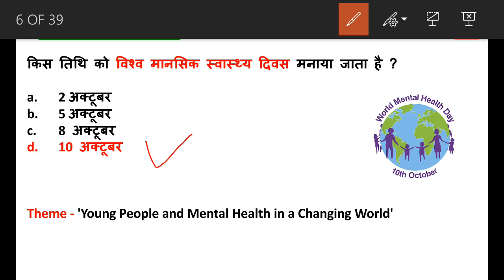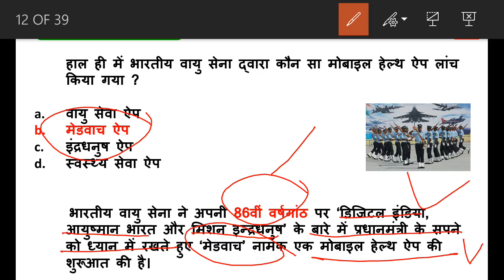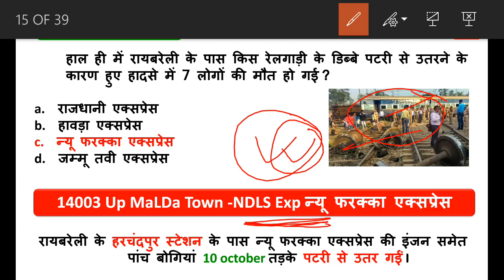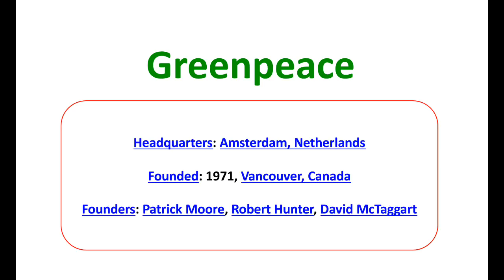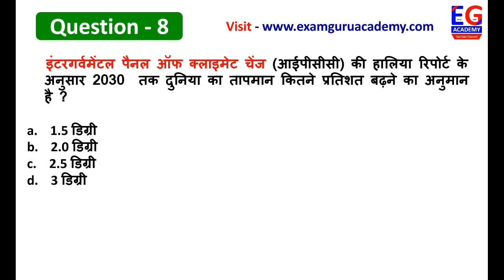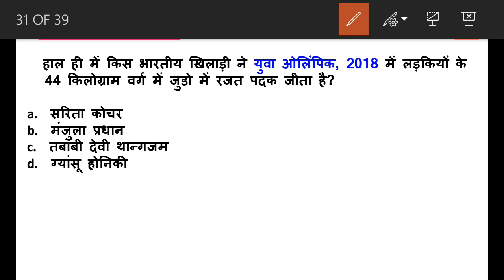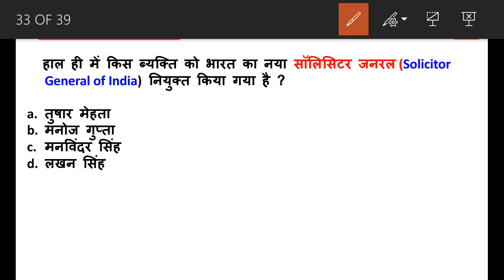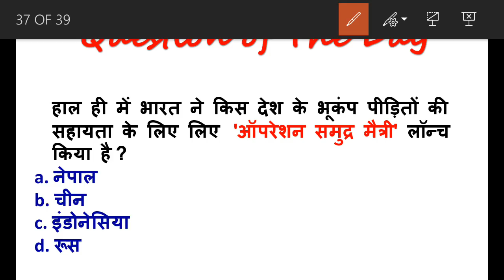11 October 2018 Daily Current Affairs in HINDI | For - IAS , PCS , SSC CGL/CHSL , BANK , RAILWAY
September 2018 // 180 Most Imp. //Monthly Current Affairs /IAS/PCS/SSC/BANK/RailwaY

Current Affairs 2018 for Banking, SSC, UPSC & Govt Exams ,

GK & General Awarness ,

Current Affairs Quiz – Questions & Answers – general awareness ,

  हिंदी कर्रेंट अफेयर्स ,

Current Affairs 2018 for Competitive Exams Current Affairs Today ,

 Latest Current Affairs 2018 for Banking ,

 SSC, UPSC & All Competitive exams ,

Current Affairs Today SSC, Banking , Railways & All Govt Exams - PDFcurrent affairs of 2018 ,
GK & Current Affairs Quiz – Questions & Anshwer ,
CURRENT AFFAIRS GK TODAY , GK TODAY